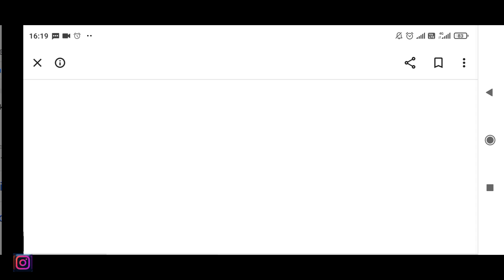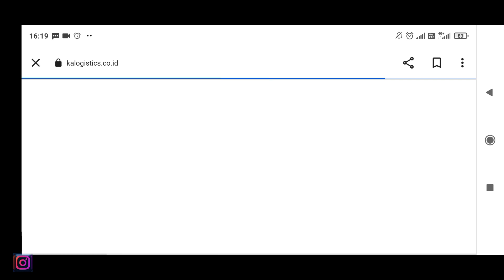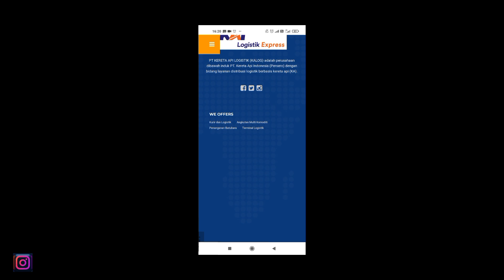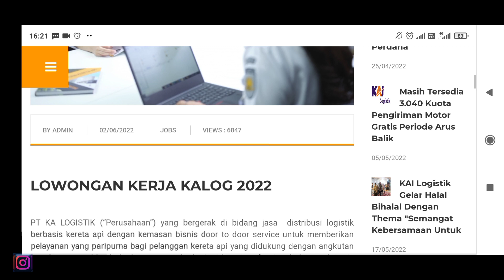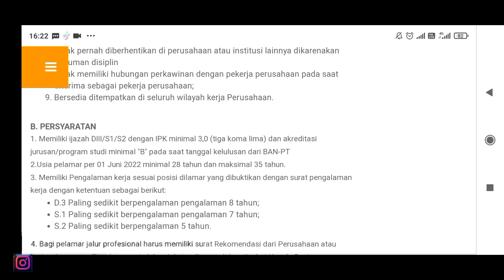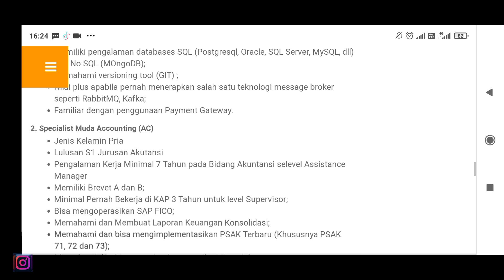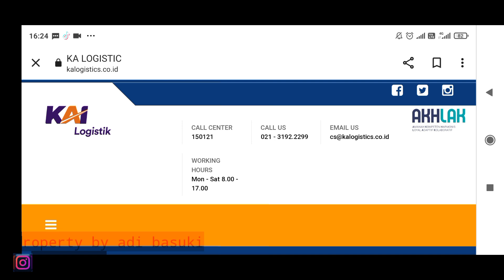Loker KA Logistic 2022.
Info PENTING ada dibawah gaes!

Ada ide, kritik dan saran. Silahkan tuliskan di kolom komentar yah gaes. Kita sama2 bangun Ada ide, kritik dan saran. Silahkan tuliskan di kolom komentar yah gaes. Kita sama2 bangun chanel ini semakin go kampung dan terus memberikan manfaat bagi yang membutuhkan.

Info ini di ambil dari pengalaman, dengan tujuan berbagi

Bonus, Colab tanya jawab Seputar masinis
Adi Basuki feat Mas DN

Pendaftaran pegawai KAI/KCI itu gratis gaes.

Info loker pantengin website di bawah.

インドネシアの列車
インドネシアの通勤電